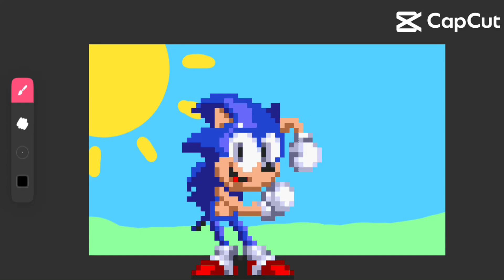June 19, 2024